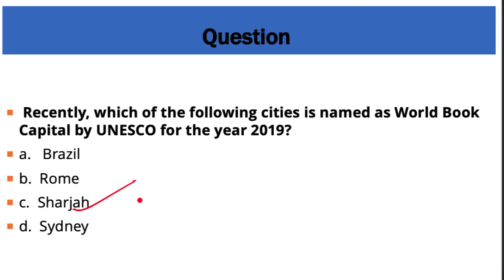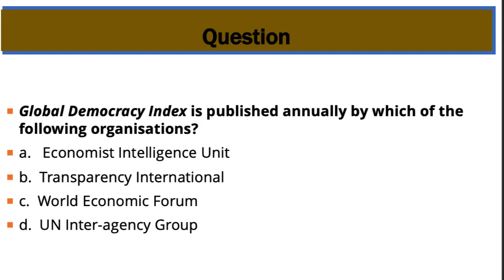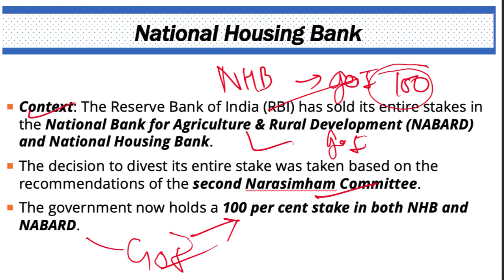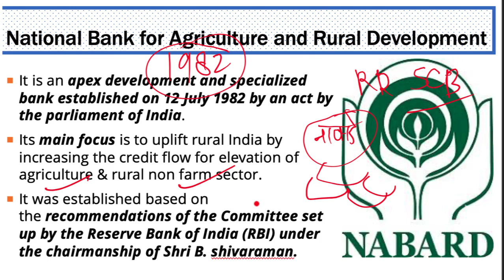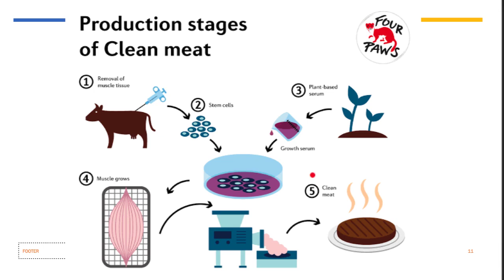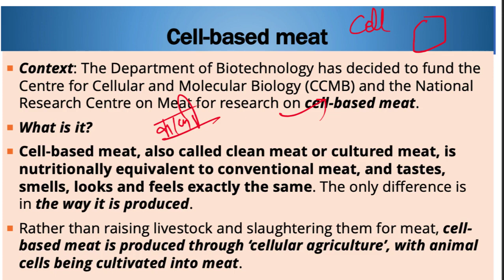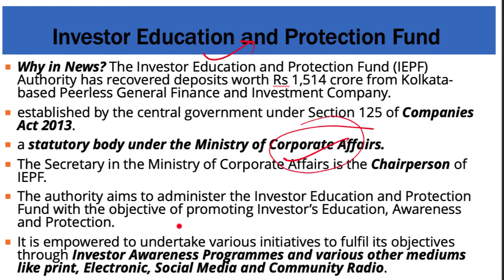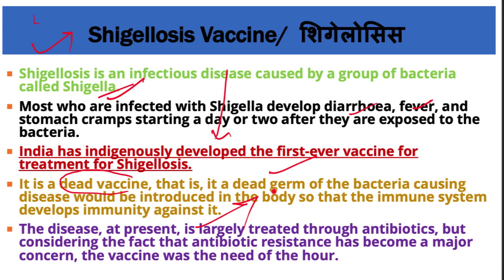27 April 2019, हिन्दी Prelims Updater Series, News Discussion hindu, PIB, Yojana UPSC, CSE, IAS